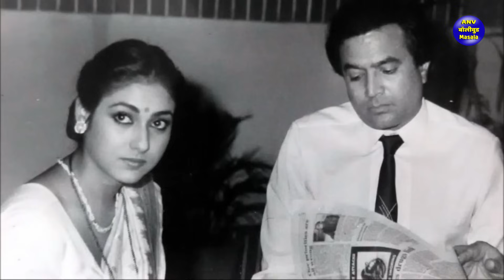राजेश खन्ना और डिंपल का सबसे गंदा सीन, Bollywood News